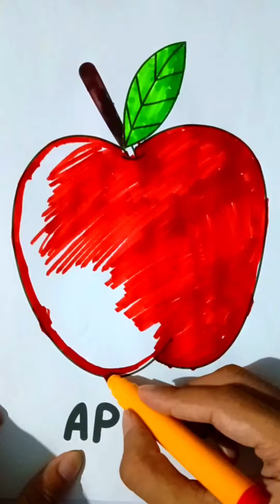How to draw apple | Easy Drawing,Painting & Colouring for Kids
watermelon drawing and colouring easy
watermelon drawing and painting
watermelon drawing and coloring
how to draw watermelon
how to draw and Colouring watermelon
how to draw a watermelon
how to draw watermelon for kids
how to draw watermelon for kids  easy step by step
kids drawing